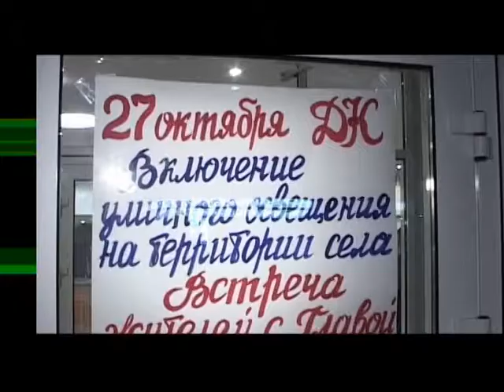2007 - запуск уличного освещения в д.Б.Грызлово и с.Липицы